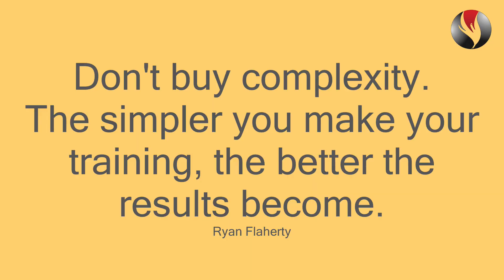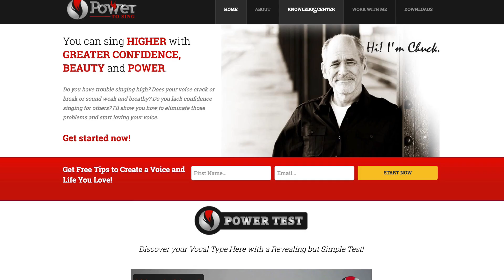Two Simple Vocal Exercises for Powerful Results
I was listening to Tim Ferriss TheTimFerrissShow interview Ryan Flaherty @ryanflaherty1 who is the Senior Director of Performance at Nike. He said “Don’t buy complexity; the simpler you make your training, the better the results become.”
Can this apply to learning to sing too? Yes!
In this video I’ll give you two simple exercises for powerful results.